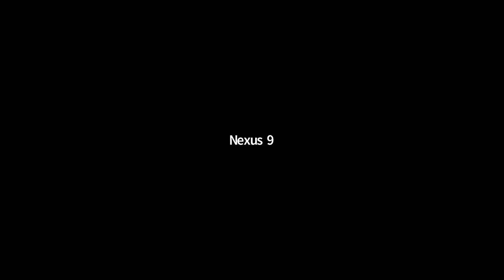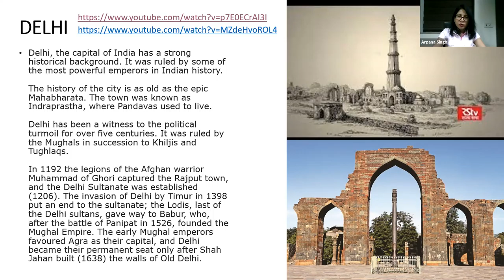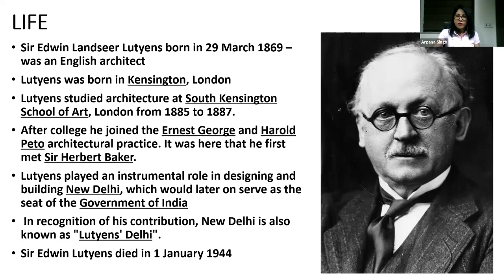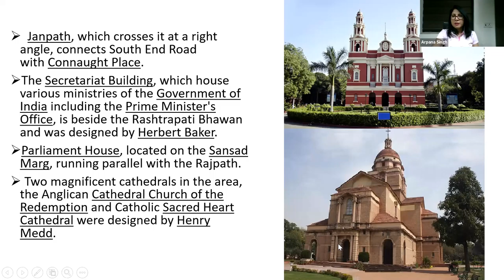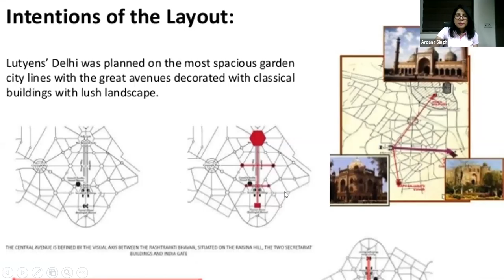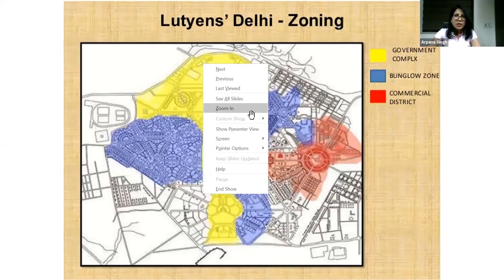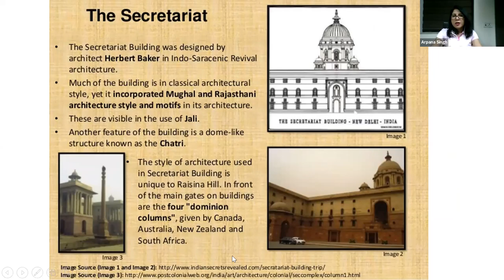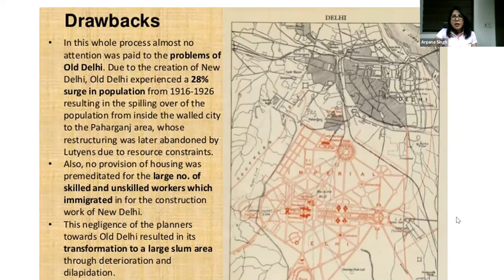916 8867 1537 Theory EDWIN LUTYEN DELHI PLANING ENGLISH HINDI By ARPANA SINGH